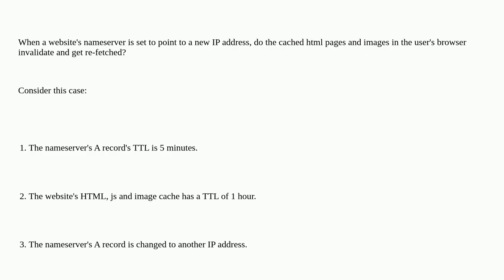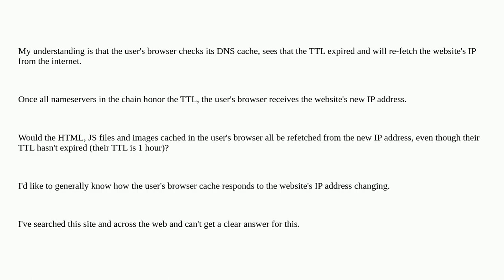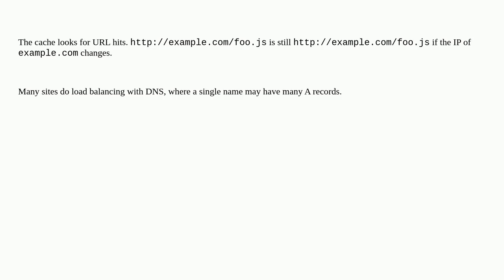What happens to a user's browser cache when the website's IP address changes?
A special thanks goes out to the community

  nameserver google-chrome cache domain-name-system firefox